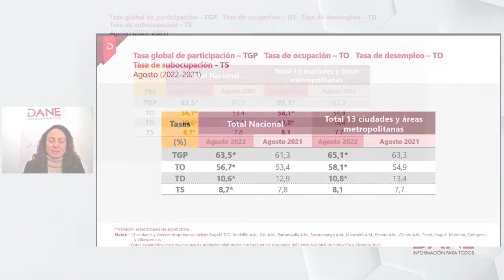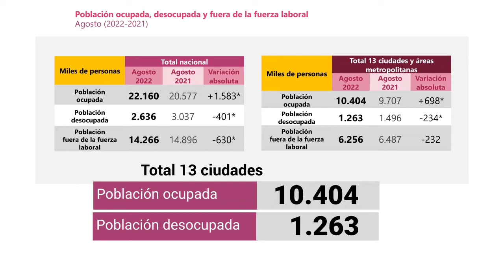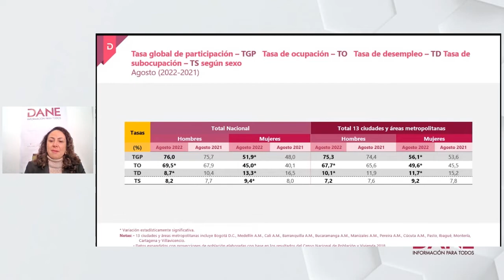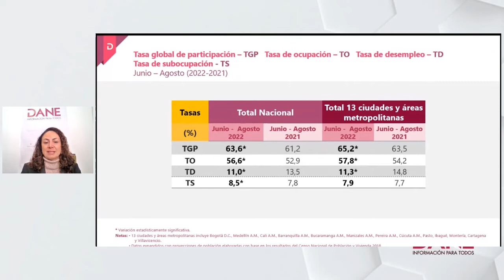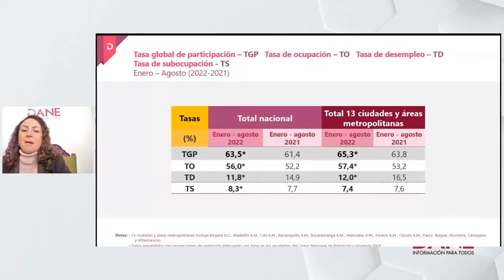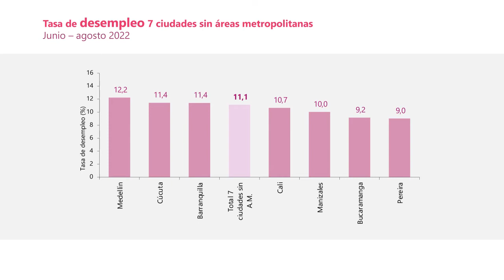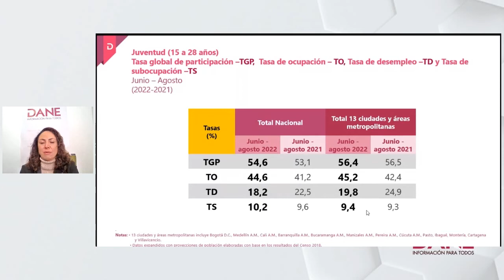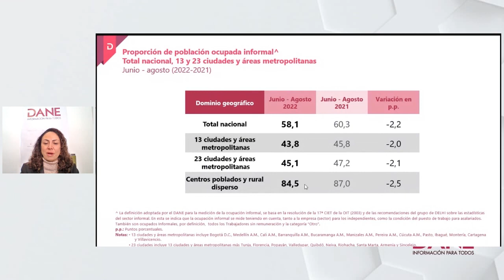Principales resultados Mercado laboral, agosto 2022